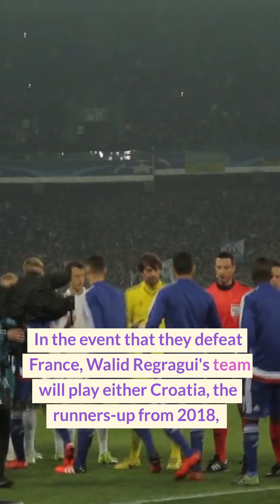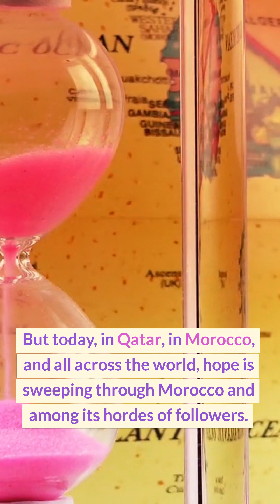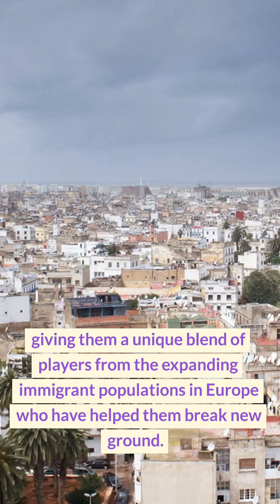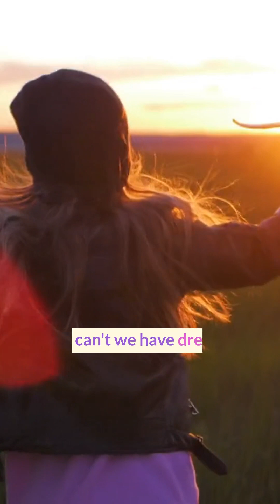Can Morocco Win the World Cup ? Moroccan Strategy | France vs Morocco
Morocco are already in the Semi Final and Will be facing defending champion France. Can Morocco has potential to win the Final, lets Evaluate them.